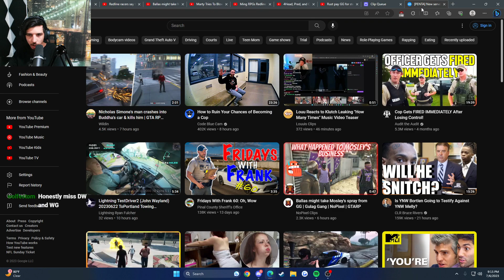Knotty Reacts To The New DW, WiseGuy, And Penta GTA RP Server?! |GTA 5| NOPIXEL RP